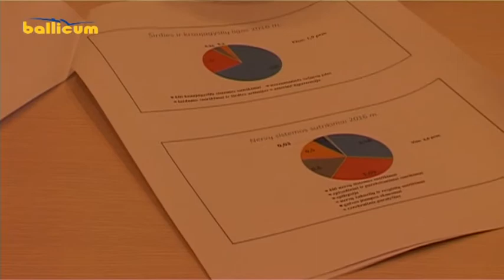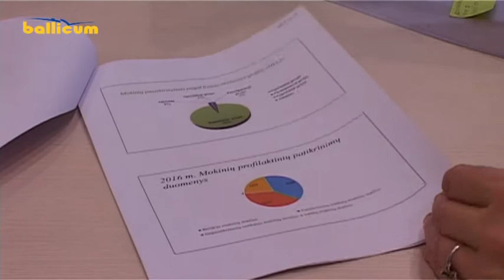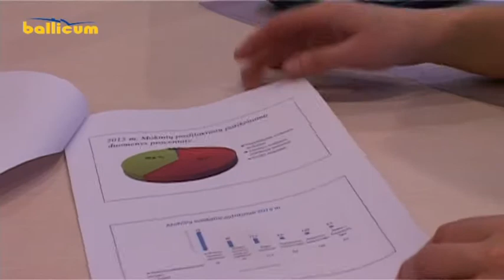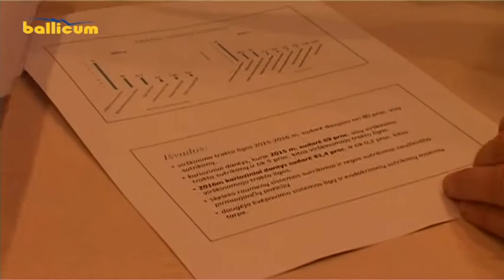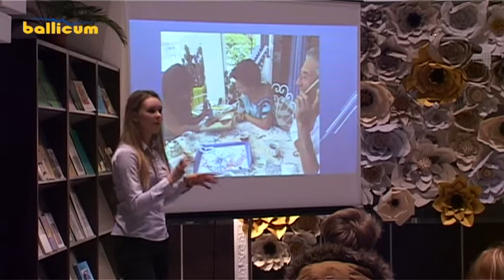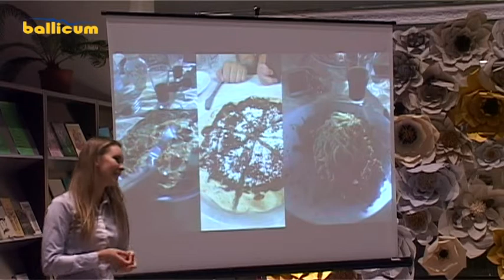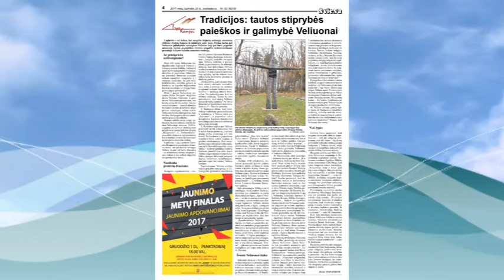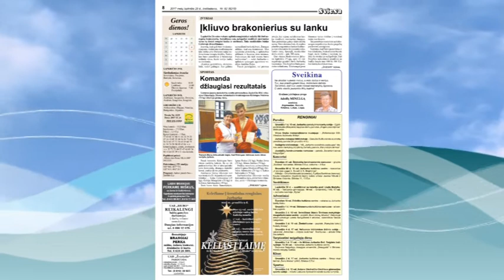Jurbarko žinios 2017-11-29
1. Kasmetiniai, profilaktiniai vaikų sveikatos patikrinimai parodė, kad daugiausiai problemų vaikai turi su dantimis.
2. Iš jaunimo mainų programų sugrįžusios jurbarkietės savo įspūdžiais pasidalino su bendraamžiais.
3. Jurbarko kultūros centro kolektyvai dalyvauja Dainų šventės apžiūrose.
4. TELEPARDUOTUVĖ